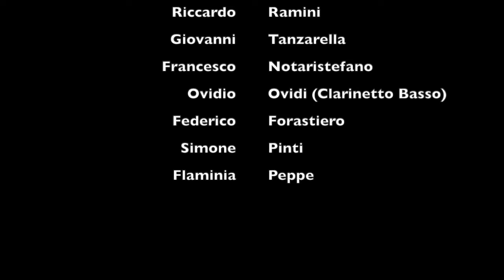Ivo Meccoli 5tet -"La poesia" di Javier Girotto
Ivo Meccoli 5tet esegue "La Poesia" di Javier Giroto presso l'Auditorium in Via della Conciliazione a Roma. Registrazione dal vivo del 14 Maggio 2019. Clarinetti: Ivo Meccoli - Riccardo Ramini - Giovanni Tanzarella - Francesco Notaristefano - Ovidio Ovidi (Clarinetto basso) - Federico Forastiero - Simone Pinti - Flaminia Peppe